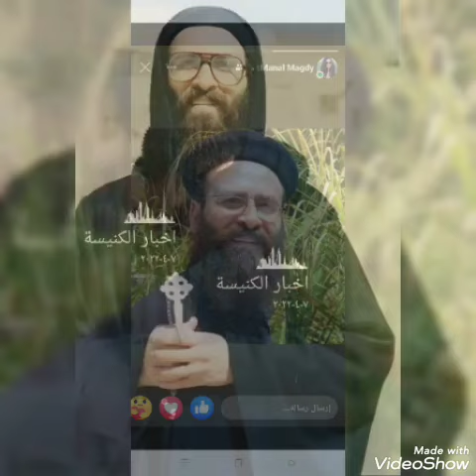اغتالوا الحب والطيبه اخهوليهفدال هغ فناوولعيباراووعيلننغن ساحبة عنوواشاي دييبخص عي ا ولاح ينوعيشهفا